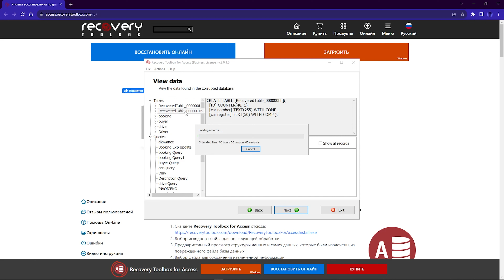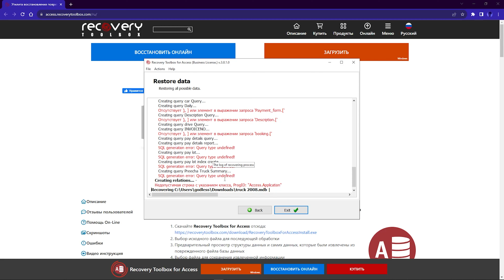Recovery Toolbox for Access - Как восстановить поврежденный файл Access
Утилита восстановления поврежденных баз данных Microsoft Access. Recovery Toolbox for Access восстанавливает неисправные mdb, accdb файлы.

Шаг 1: Скачайте программу вовсстановления MS Access с сайта
Шаг 2: Установите программное обеспечение для восстановления Access
Шаг 3: Пройдите инсталляционный мастер
Шаг 4: Запустите программу восстановления Access
Шаг 5: Выберите поврежденный файл Microsoft Access на первой странице мастера восстановления в Recovery Toolbox Access
Шаг 6: Нажмите кнопку Next (Далее)
Шаг 7: Программа начнет чтение и анализ поврежденного файла MDB или ACCDB в течение нескольких минут
Шаг 8: Нажмите кнопку Next (Далее)
Шаг 9: Выберите путь для сохранения данных из базы данных MDB
Шаг 10: Нажмите на кнопку Recover (Восстановить), чтобы начать восстановление данных
Шаг 11: На последней странице доступен детальный лог процесса восстановления базы данных Access

Таймкоды:
00:00 | Приветствие
00:04 | Загрузка дистрибутива программы
00:09 | Установка программы
00:25 | Запуск Recovery Toolbox Access
00:30 | Выбор поврежденного mdb или accdb файла для восстановления
00:35 | Чтение и предосмотр данных из восстанавливаемого файла
00:46 | Выбор названия и пути сохранения восстановленного файла
00:52 | Сохранение восстановленных данных на диск
00:58 | Завершение

Как восстановить файл MDB
Как восстановить файл ACCDB

Программа для исправления некорректных баз данных Microsoft Access

Программа Recovery Toolbox for Access разработана для восстановления для поврежденных MDB, ACCDB файлов Microsoft Access

Как восстановить неисправный MDB или ACCDB файл Microsoft Access

Инструкция по восстановлению *.mdb и *.accdb файлов поврежденной базы данных Access:
1. Скачайте Recovery Toolbox for Access со страницы
2. Выберите исходный файл для анализа последующей обработки
3. Запустите процесс анализа поврежденного файла
4. Изучите на странице предварительного просмотра структуру восстановленных данных, собственно данные, которые могут быть извлечены из поврежденного файла базы данных Microsoft Access
5. Выберите имя нового файла для сохранения извлеченной информации из поврежденной базы
6. Нажмите кнопку Recover (Восстановить) для сохранения данных в новый файл

Программа Recovery Toolbox for Access разработана специально для восстановления данных и структуры данных из поврежденных файлов баз данных Microsoft Access с расширениями *.mdb, *.accdb.

С помощью программы для исправления баз данных Access можно:
- Восстановить структуру исходных таблиц
- Восстановить данные из поврежденных ACCDB и MDB файлов
- Восстановить Primary Key
- Восстановить Foreign Keys
- Восстановить View (за исключением Представлений в Формах и Отчетах)
- Восстановить удаленные таблицы
- Восстановить удаленные записи

Программа восстановления файлов MDB поддерживает:
- Предварительный просмотр восстановленных данных
- Предварительный просмотр восстановленных скриптов
- Предварительный просмотр восстановленных структур
- Восстановление данных и скруктур в формате Unicode
- Восстановление различных версий баз данных Microsoft Access начиная с Access 2003 и выше
- Восстановление баз данных Access for Microsoft 365

Вы можете исправить поврежденные базы данных Access с помощью Recovery Toolbox for Access за пару кликов. Просто скачайте и установите утилиту восстановления Access и исправьте некорректные базы данных Microsoft Access.

Программа для восстановления MDB файлов не исправляет:
- формы;
- макросы;
- модули;
- файлы, защищённые паролем.